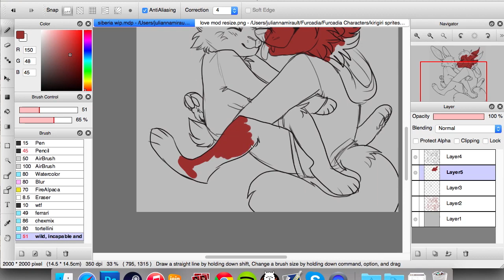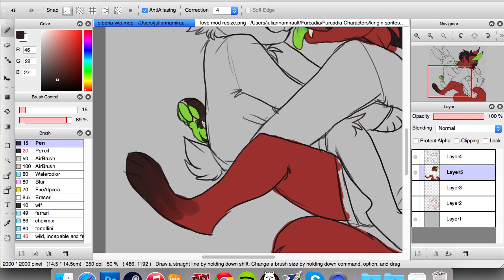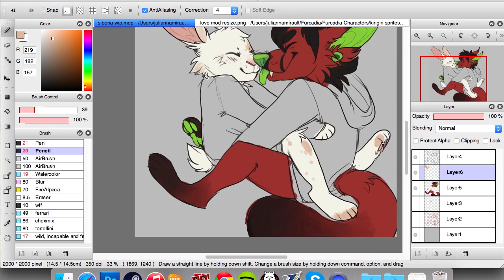Dear Maria, COUNT ME IN! speedpaint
programs: firealpaca, recorded with quicktime and edited in imovie!